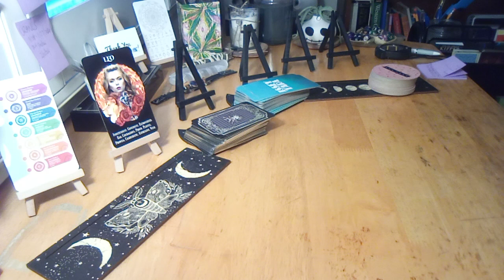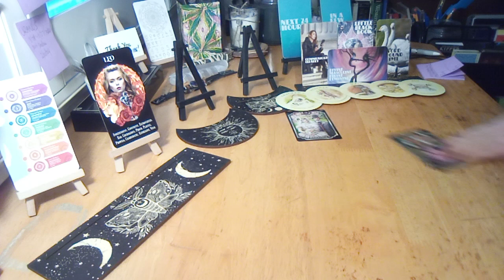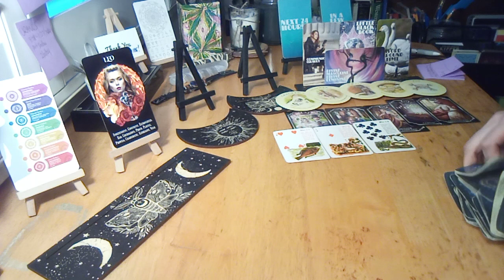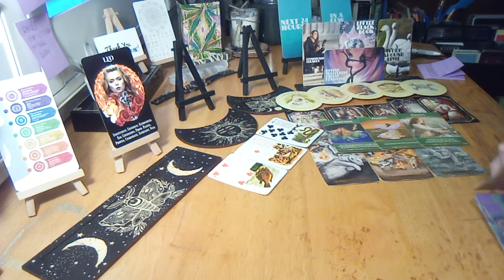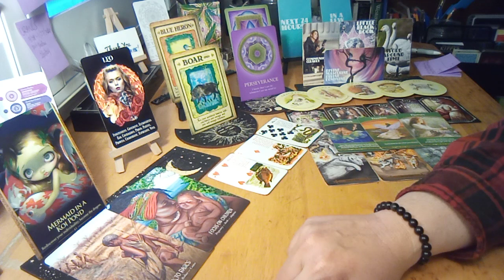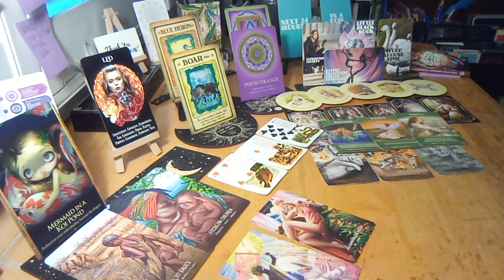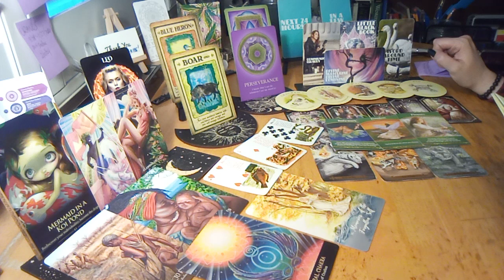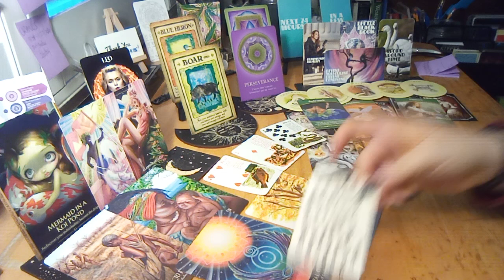🔮✨♌ LEO | Hostile Work/Love Environment? Gossip? | Time To Do You Boo!🔮 Channeled Collective Message